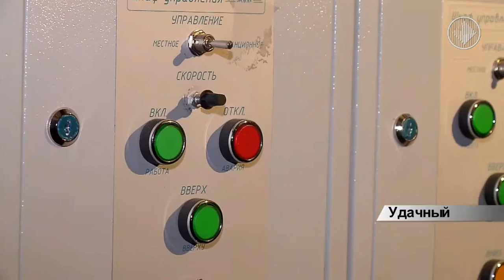Общественный центр Удачного обретает новый вид